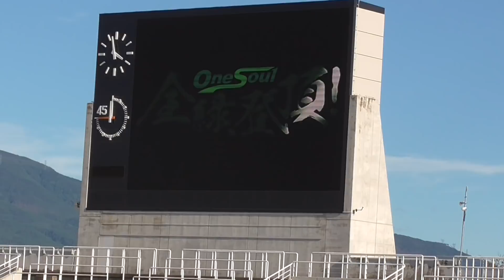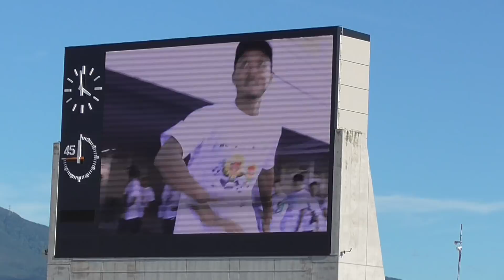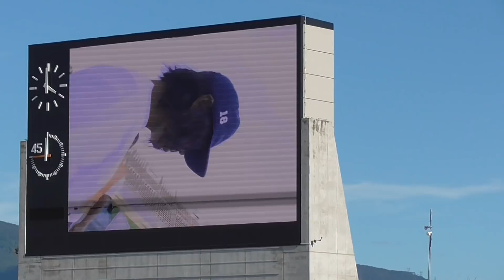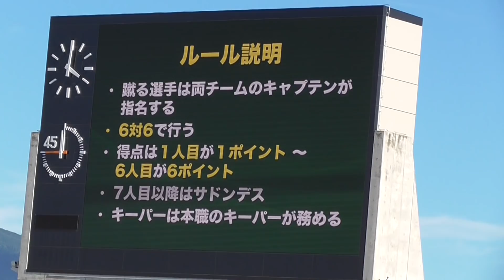2018シーズンファン感謝デー ⑦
2018年8月26日（日）
松本山雅のファン感
PK対決